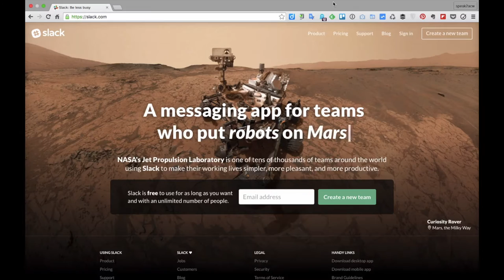Der Trailer zur Slack Expedition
Eine Entdeckungsreise 4.0 in unsere voraussichtliche Zukunft. Slack erleben und den MOOC zur Arbeit 4.0 mit gestalten.